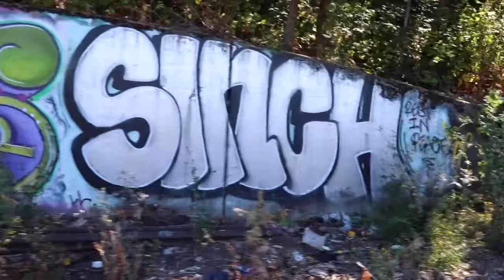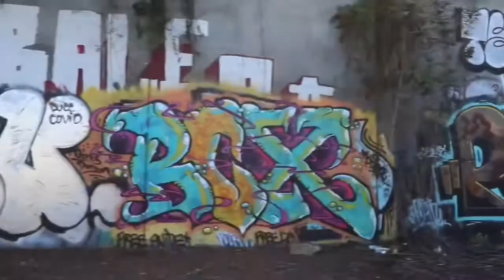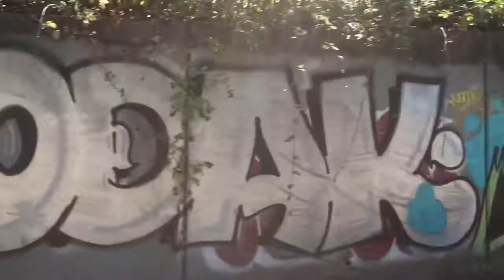Seattle Graffiti July 2020